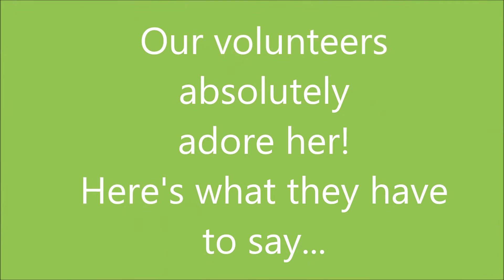Irish Rose turns 15!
Happy Birthday to our one and only Irish Rose! Rosie turns 15 today, and she has been with us almost half her life (since 2008). This special lady is a meow-less wonder who has stolen the hearts of many of our volunteers.